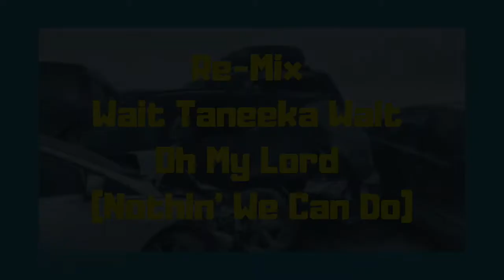Re-Mix “Wait Taneeka Wait Oh My Lord (Nothin’ We Can Do)”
This video was taken by an eyewitness and I wanted to share it. All credit for the video goes to @Dantej21 of Twitter on I-70 West of Columbia, MO on 2/15/2019 - Video By: Javon Weaver - I make no claims to ownership of this as several other youtubers are using this same video and I want to make sure credit is given for the video.

To those that think I am doing something wrong - someone would have remixed this and probably done a lot better job too. I just went ahead and did it first (hopefully). :)

People involved in the I70 Pile UP on 2/15/2019 could likely use some back pain relief.

For other people it may be just a cause of stress and heartburn. For those that don’t want hooked on heartburn pills.

Maybe it’s time to get somewhere safe in the winter and just earn a few bux at home?

Inspired By The Following Videos
Ms DivaTrucker Driver Trainer CDL Recruiter - I-70 E bound mm 28 Oak Grove Missouri 15 vehicle pileup Drivers Be Safe 1 Driver Dead
ekstelis - 15 car pileup on i70 in oak grove, missouri 2/15/19

Universal Media Online - Snowy conditions cause massive 40 car pile up on I-70 near Kansas City | Video

Maxann Williams - Snow accident today I70 Missouri... This is Graphic!!!

Joe Gad - Oak grove Missouri accident|Deadly car pileup on i-70

NOTE: These are creative commons videos I found interesting and wanted to share them here on RexDixon. I make no claims to ownership of any of these videos, dialogue, music, etc…

All these videos are either compilations or creative commons videos that other YouTubers uploaded or made. If any of these are violating copyright, then please let me know and I will also help you report it to YouTube.

Notice Fair use of copyrighted material.

We are making such material available in our efforts to advance understanding of issues of ecological and humanitarian significance. In accordance with Title 17 U.S.C. Section 107, the material on this site is distributed without profit to those who have expressed a prior interest in receiving the included information for research and educational purposes.

wait taneeka wait oh my lord (nothin’ we can do),
wait taneeka wait oh my lord,
nothing we can do,
I-70 pile up missouri february 15th 2019,
I-70 pile up,
missouri,
february 15th 2019,
oak grove missouri,
concordia missouri massive pile up,
snowy conditions cause massive 40 car pile up,
100 car pile up missouri,
30 car pile up missouri,
50 car pile up missouri